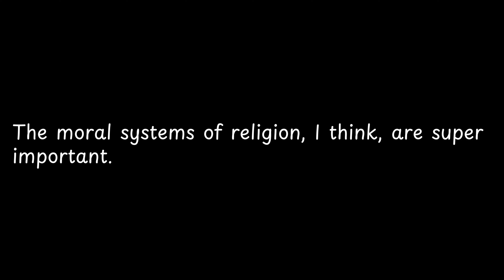The moral systems of religion,